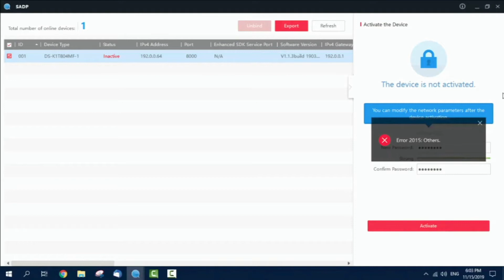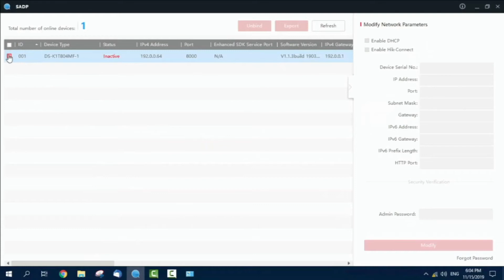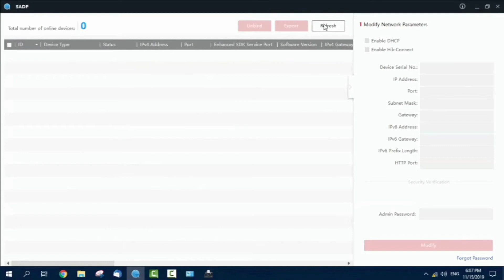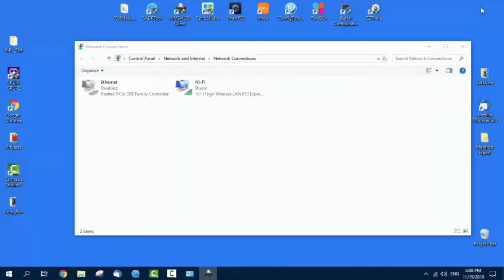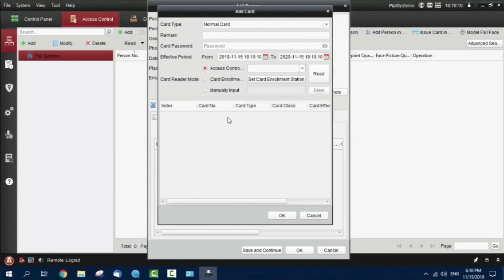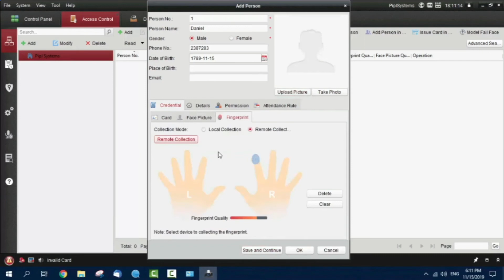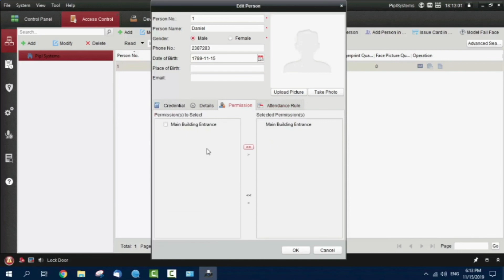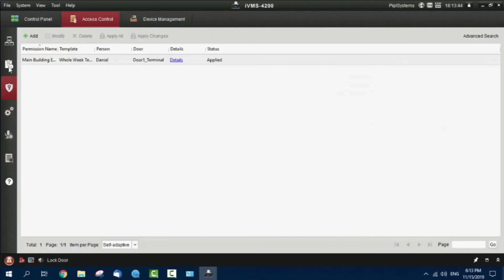Hikvision Fingerprint Time Attendance & Access Control Terminal Setup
Hikvision Fingerprint Time Attendance & Access Control Terminal IVMS & SADP Setup. It's an access control, a time attendance, even kind of a doorbell functionality here. This terminal is fully standalone, and yet you can drop a data to it remotely. Integration with a third-party alarm sensors, doors, locks. Three authentication ways, which is a fingerprint, card and a passcode - all of this makes the Hikvision DS-K1A804 terminal a great choice.